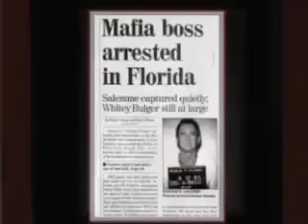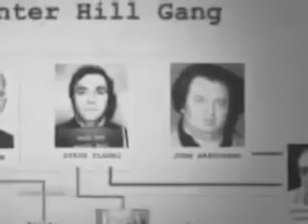Kevin Weeks TALKS Whitey Bulger & Irish Mob | FULL INTERVIEW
Check out the Full Interview with Irish Mobster and Whitey Bulger Enforcer Kevin Weeks. Kevin and I discuss his career in organized crime from meeting Bulger to His role in committing Murder with the Winter Hill gang.